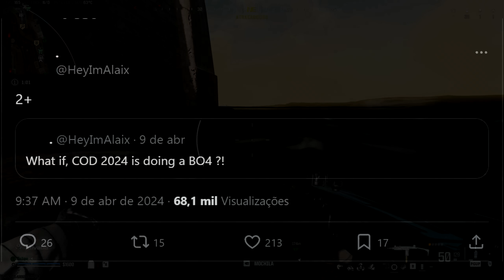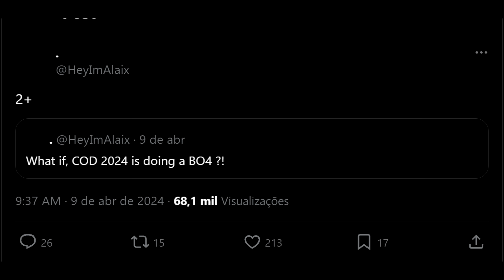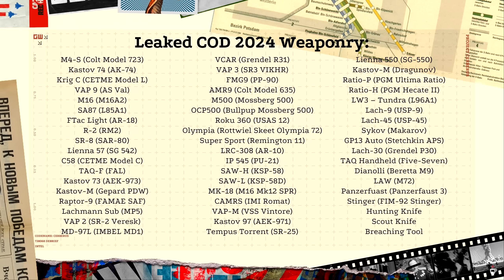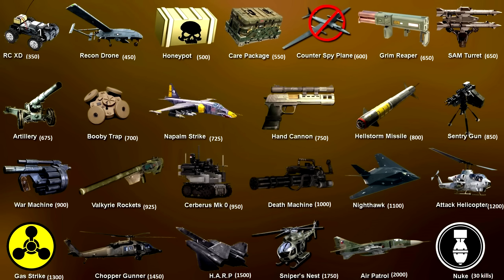Novos VAZAMENTOS IMPORTANTES de GAMEPLAY sobre o COD 2024!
00:00 Introdução
01:34 Zombies
02:51 Armas
04:51 Melhorias de Campo
07:13 Scorestreaks
10:00 Perks
14:00 Conclusão